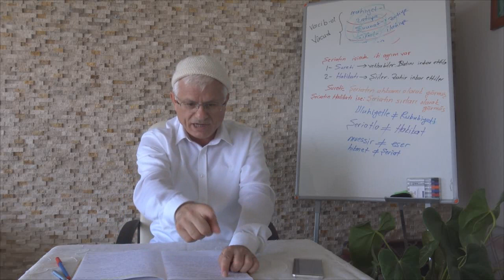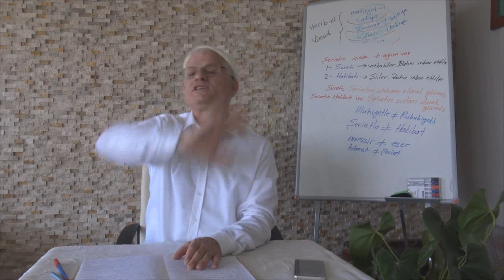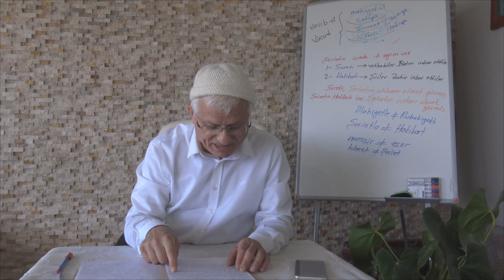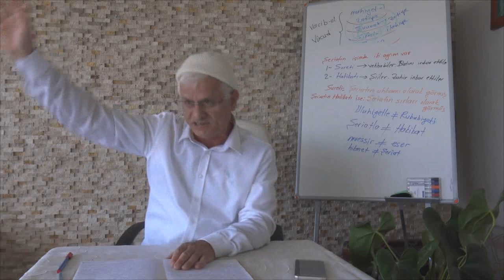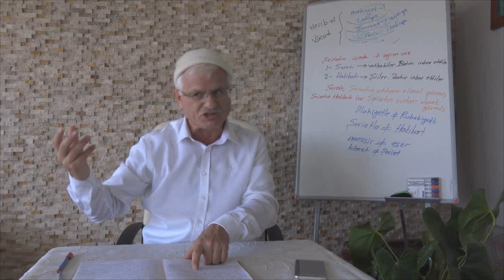Gölgelerden hastaligini kapiyorsun,mezarini hazirliyorsun(kisa)